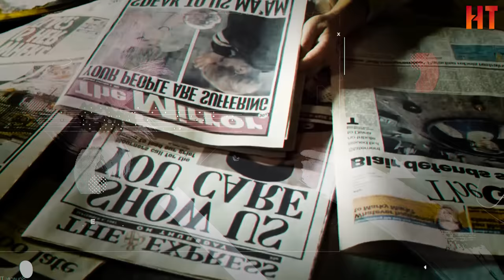अंग्रेज भारत में पहली बार कैसे आए| How did the British come to India for the first time?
अंग्रेज भारत में पहली बार कैसे आए| How did the British come to India for the first time? History Tv India